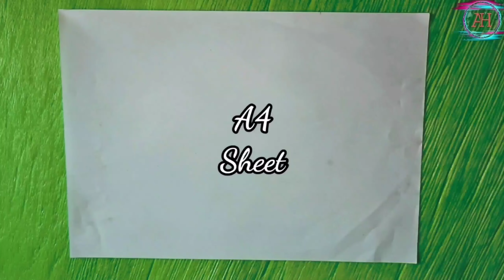snowflake/157/Paper cutting designs/How to make Snowflake/Easy paper Crafts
Paper cuttings snowflake for Christmas/DIY paper Christmas decorations/Easy paper crafts.
Today I will show you how to make paper snowflake step by step. Paper snowflakes making instruction for Christmas decoration. It's very easy and simple snowflake tutorial.DIY Christmas crafts 2021. Very easy and simple DIY Christmas snowflakes making tutorial.In this video you can learn how to make snowflakes out of paper.I try to show you how to cut a snowflakes out of paper.I use A4 size white paper.You can also use colour paper for decoration.Just follow my snowflake cutting patterns,So that you can learn how to make paper snowflakes easy,This video also cover orgami snowflake,paper snowflake designs, making paper snowflakes,easy snowflakes